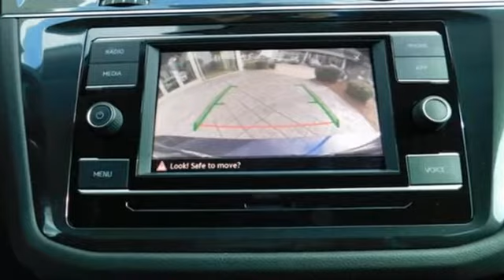New 2021 VOLKSWAGEN TIGUAN Houston Spring, TX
Year: 2021
Make: VOLKSWAGEN
Model: TIGUAN
Engine: L Cyl.
Transmission: 8 Speed Automatic
Color: PLATINUM GRAY
Interior: TITAN BLACK
Stock #: W82922
VIN: 3VV1B7AX2MM060644

DeMontrond is a family-owned business. We have been selling and servicing vehicles in Houston for over 55 years. Come in and test drive our exciting inventory of new GMC, Buick, Dodge, Chrysler, Jeep, Ram, Toyota, Scion, Hyundai, Suzuki, Volkswagen, Kia, Volvo, Saab, and Chevrolet cars, trucks, and SUVs--and an unmatched pre-owned inventory of all makes and models, as well! Online to on the road, it's definitely DeMontrond!

• A Name you can Trust – Family Owned and Operated in the Houston-area since 1953
• Three Convenient Locations (Conroe, Houston, and Texas City)
• Warranty Forever at No Cost to You on virtually every vehicle we offer
Address:
14101 North Fwy